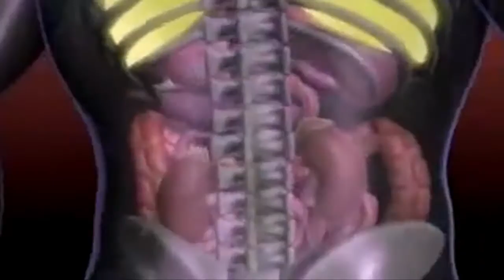Ministerio de Salud entrega a Justicia equipo para detectar tuberculosis